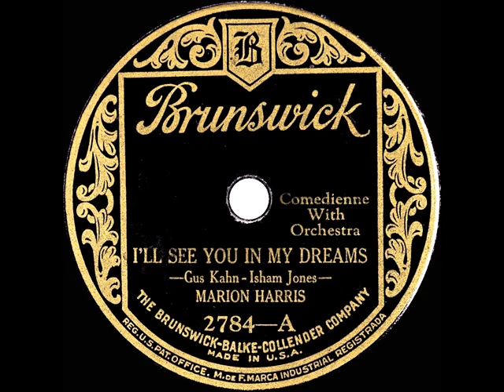1925 HITS ARCHIVE: I’ll See You In My Dreams - Marion Harris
The first recorded version of the Isham Jones-Gus Kahn standard came 19 days prior to Marion’s…conducted by Jones himself

From 78rpm Brunswick 2784 - I’ll See You In My Dreams (Gus Kahn-Isham Jones) by Marion Harris with studio orchestra, recorded in NYC December 23, 1924